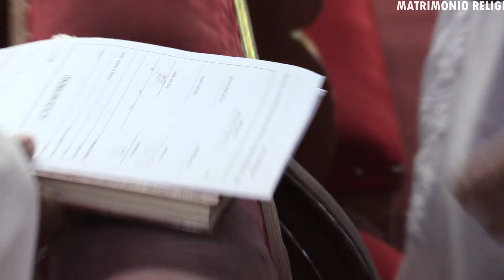MATRIMONIO RELIGIOSO DE SILVIO Y NORMA // HUARAZ OCTUBRE 2019